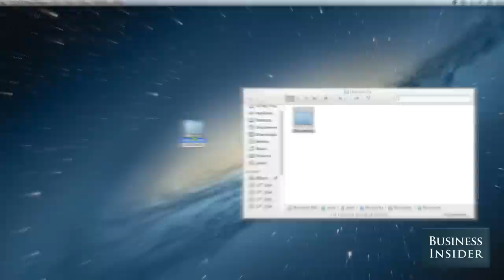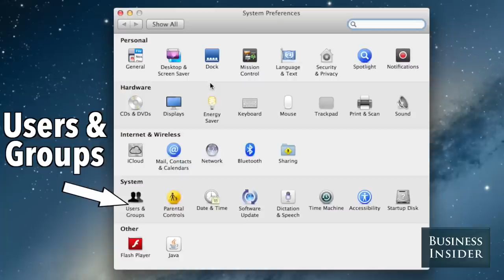How To Make Your Mac Run Faster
Watch to learn how you can increase the speed of your Mac.

Produced by Justin Gmoser

Business Insider is the fastest growing business news site in the US. Our mission: to tell you all you need to know about the big world around you. The BI Video team focuses on technology, strategy and science with an emphasis on unique storytelling and data that appeals to the next generation of leaders – the digital generation.